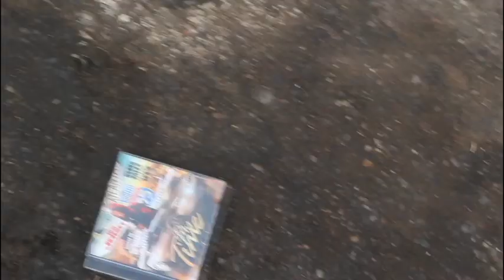BONZE ROC & BIG MIZZ TRAINED TO GO